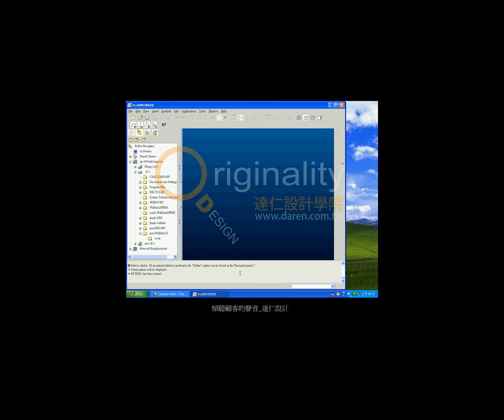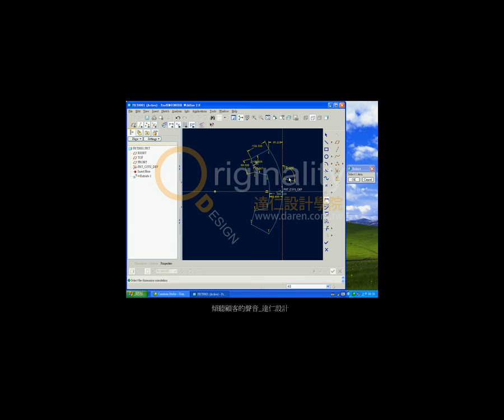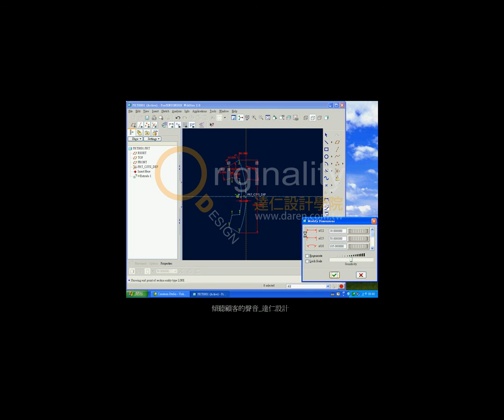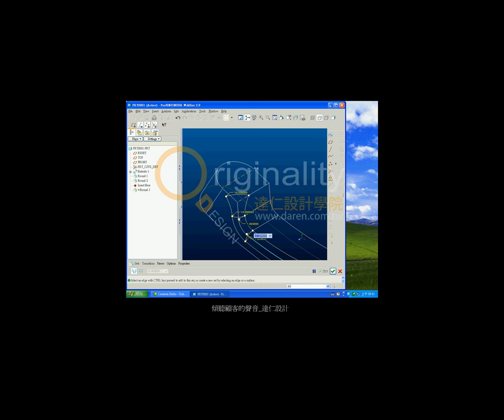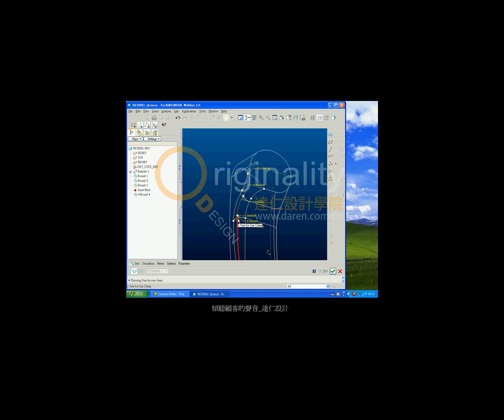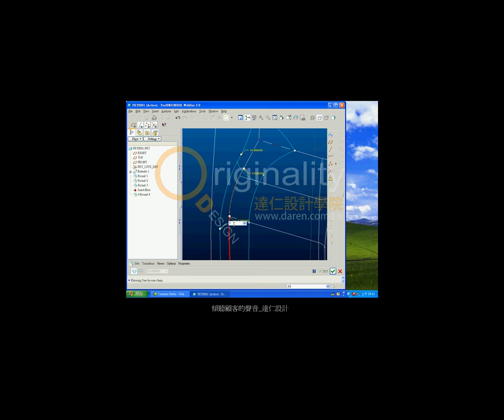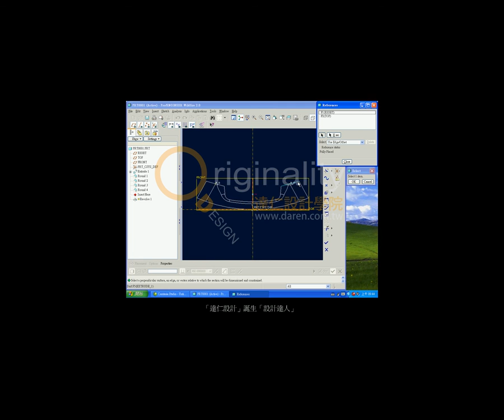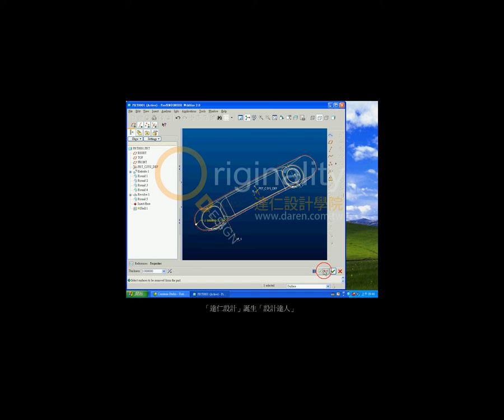TQC ProE進階級零件及曲面 505上